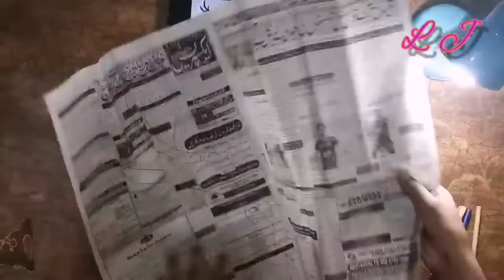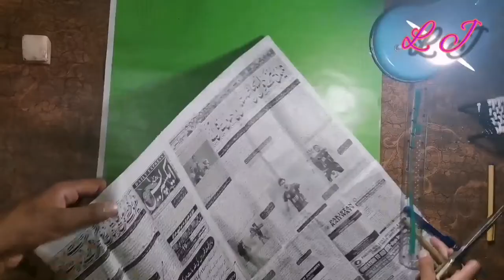how to make markhor national animal of pakistan / hand made crafts / home decoration ideas